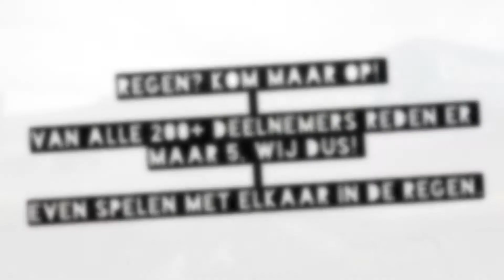Vlog #4 - BRNO circuit helemaal voor ons alleen!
Tijdens deze tweede dag wilden we andere afstellingen en banden proberen. Tomas kon door te wisselen naar dezelfde groep als Stefan en mijzelf, zichzelf flink verbeteren. Vanaf sessie 1 voor het eerst op slicks rijden beviel hem wel heel goed!

Ikzelf wilde voor het eerst is slicks proberen van een ander merk en ander compound. De eerste sessie voelde niet fijn en trilde de voorkant heel erg. Na wat aanpassingen was dit verholpen en reden de banden erg fijn wat resulteerde in een veel snellere rondetijd!

Stefan wilde graag dezelfde banden ook proberen, maar het weer sloeg om waardoor dit vandaag niet gelukt is. Misschien morgen meer geluk? Zijn geluk kon vandaag niet op doordat we Stefan opeens kwijt waren, waar is hij nou? Komt eindelijk terug met een busje... Meneer is vergeten te tanken 😅.

Priscilla heeft vooral gewerkt aan het aanremmen van de bocht en strakker insturen. Ook is er een ander tandwiel geplaatst waardoor de motor net even meer koppel heeft en sneller oppakt. Eenmaal het gevoel te pakken gekregen begon het tijdens haar sessie te regenen! Gauw naar binnen want slicks werken niet bepaald fijn in de regen!

Thierry wilde zich graag verbeteren op alle vlakken en dat is zeker goed gelukt! Het later remmen, doorremmen naar de apex en andere rijders inhalen was tijdens de droge sessies een goede oefening en resulteerde bij Thierry ook in veel snellere rondetijden!

Toen het harder begon te regenen werd het open pitlane. Van de 200 rijders reden er uiteindelijk nog maar 5 en dat waren wij! BRNO helemaal voor onszelf. Hoe gaaf is dat! Daar hebben we ook gebruik van gemaakt. Tijdens deze open pitlane zijn we bij elkaar gebleven en hebben we elkaar een beetje zitten pesten. Heerlijk spelen!

Nu al zin in morgen. Droog of nat, plezier hebben we. Maar toch liever nog een droge baan!